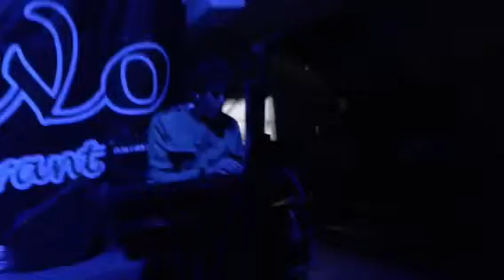Don't Let Me Down. The Red&Blue Beatles 2/Feb/13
Contacto todo tipo de eventos:
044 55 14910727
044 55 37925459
57582292
63654616